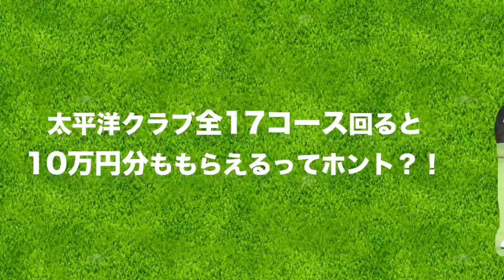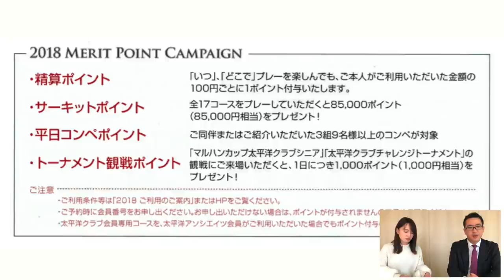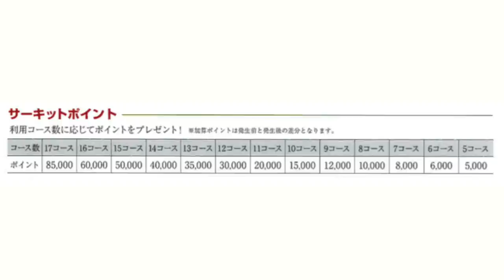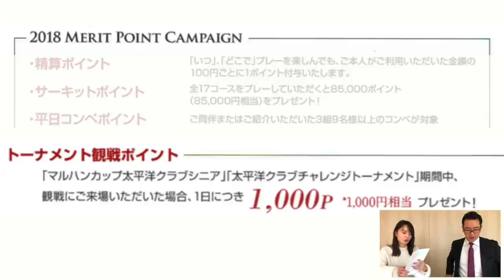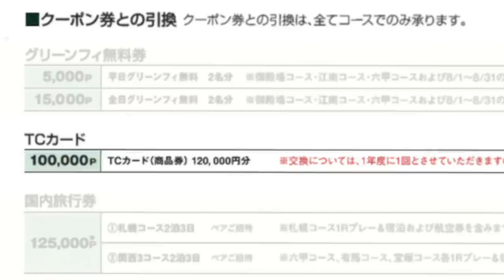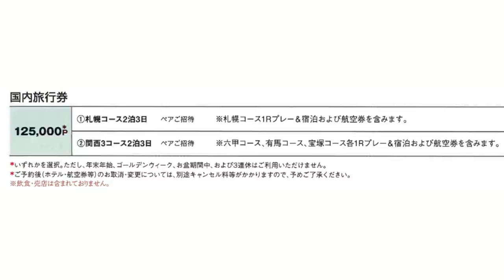太平洋クラブ全コース行ったら10万円分ポイントもらえるってホント？！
今回は、太平洋クラブの会員のメリットを
勉強してきました！

ーーーーー